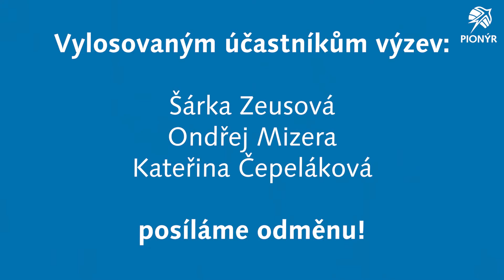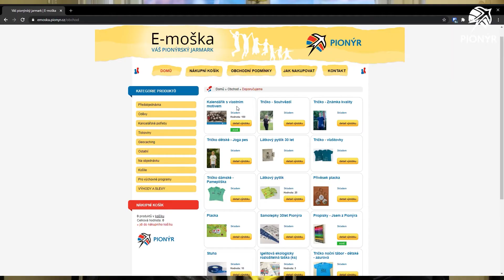3. díl | 5. 11. 2020 | Ústřední Kanál